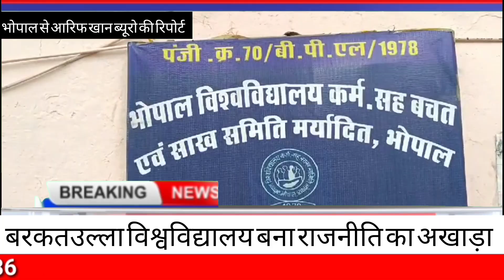भोपाल मध्य प्रदेश बिग ब्रेकिंग बरकतउल्ला विश्वविद्यालय बना राजनीति का अखाड़ा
UVN08news